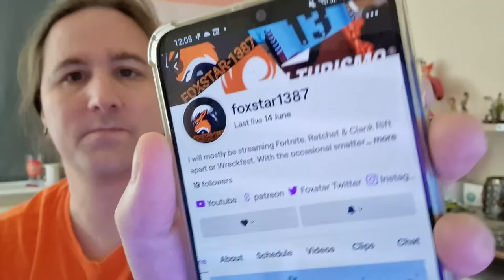Random Ramble - Hearing is Fluffed